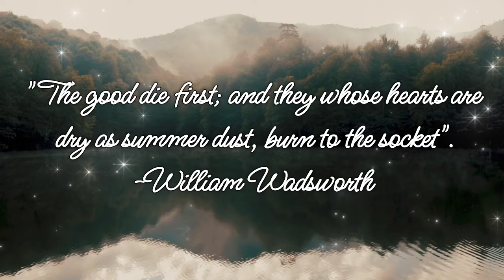Idaho4: Halloween Weekend 2022 - Audio of drunken argument. "DAVE." Is that you?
This voice in the background sounds to me like caller "Dave."  What are your thoughts?
Regardless, whoever it is - they clearly are speaking in a demeaning tone to one of the girls, my guess would be Dylan. Not sure who the girl yelling in the background is, nor do I know who she is yelling at!

Always appreciated :)